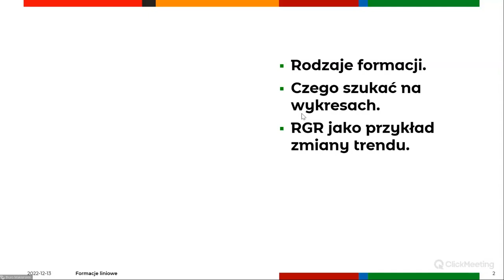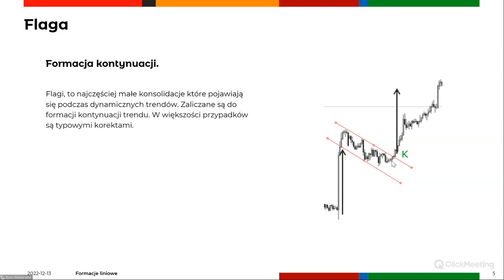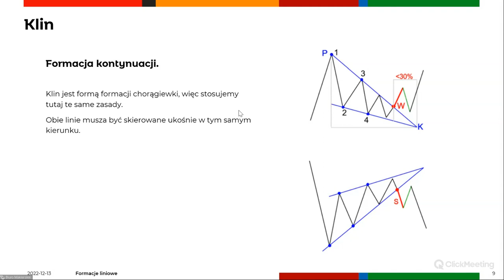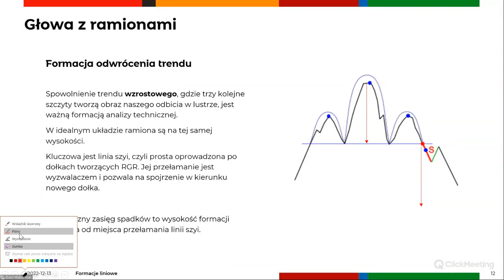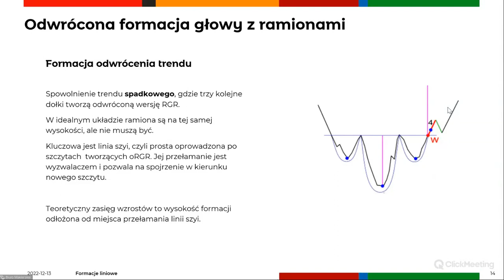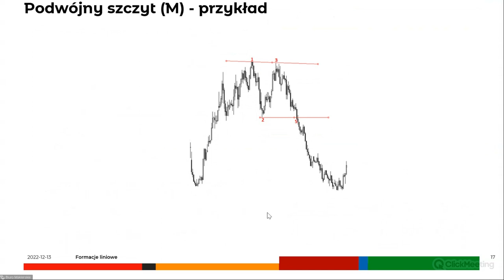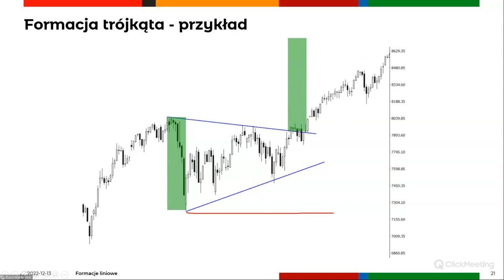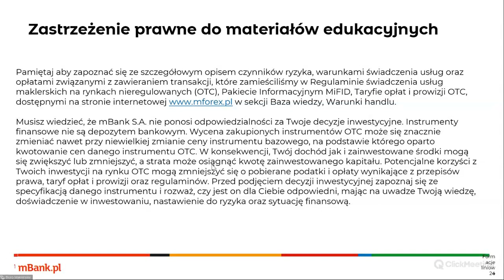Formacje liniowe 13.12.2022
Rodzaje formacji.
Czego szukać na wykresach.
RGR jako przykład zmiany trendu.